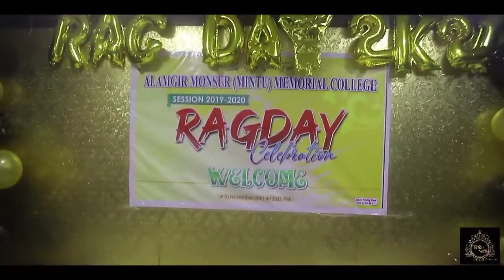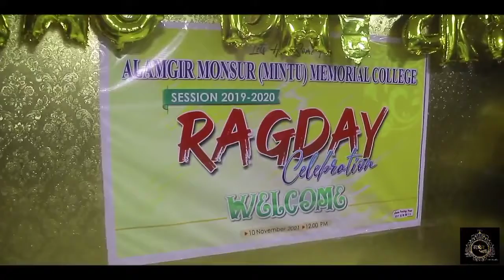muk 🥰rag day ammc 2k21 salman vai personal blog